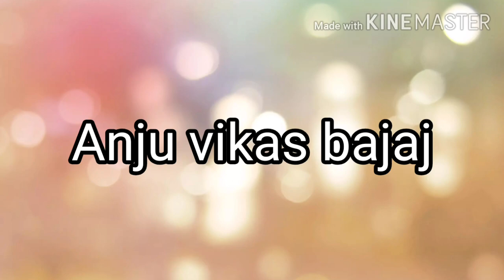How to whiten dark underarms... black armpits ko kaise clean kre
Hlo every one..
in this video i m telling u how to clean dark under arms.. with kitchen ingredients..